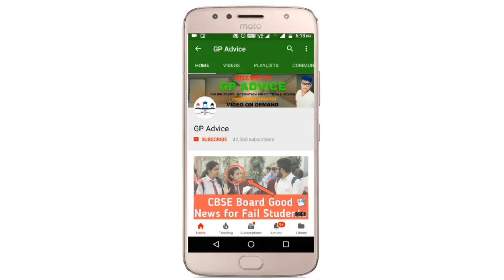CBSE RESULT COME ON DIGILOCKER APP | RESULT COMING SOON LATEST UPDATE